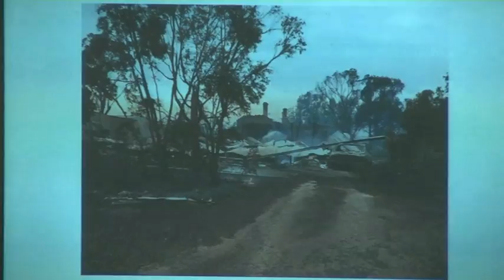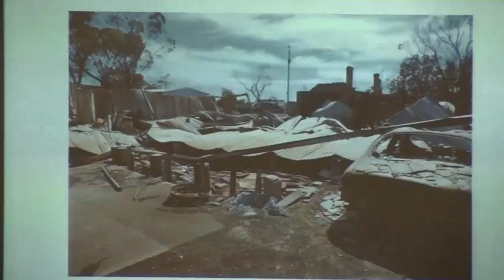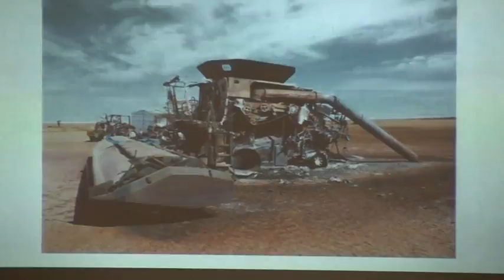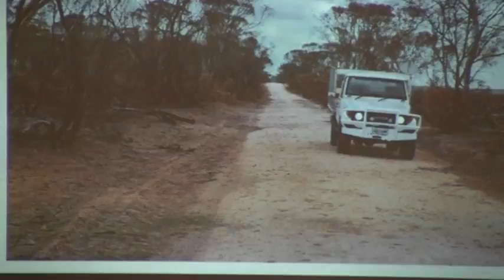VTS 01 3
Ps Robert Bailey at Adare